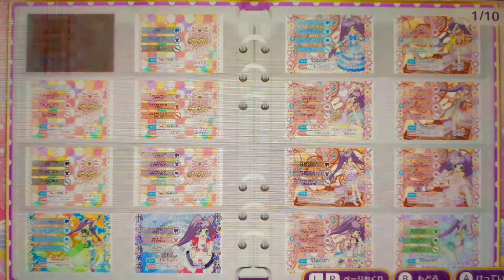프리파라 닌텐도 스위치 Believe MY DREAM! 3인 라이브 트윙클 리본 코디 레드 코디 완성 슈퍼스타 판타스틱 타임 유이 홀릭 트릭 클래식 아로마 테라피 마스크 합니다